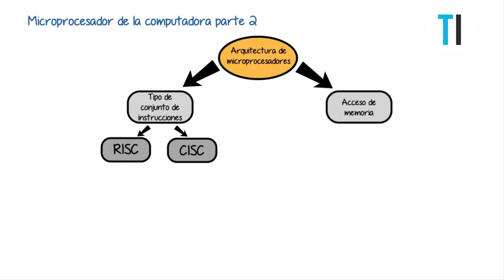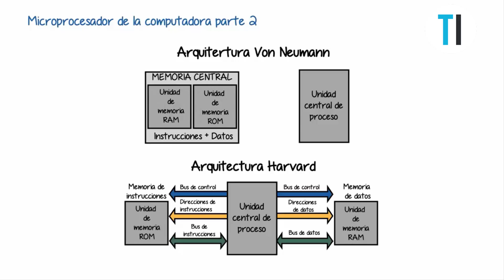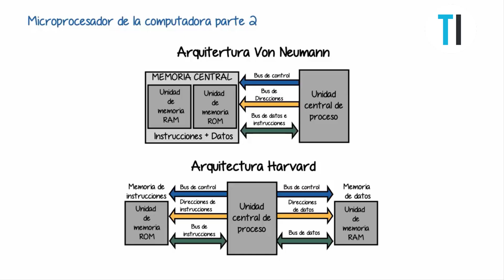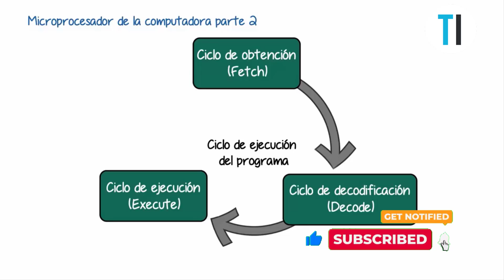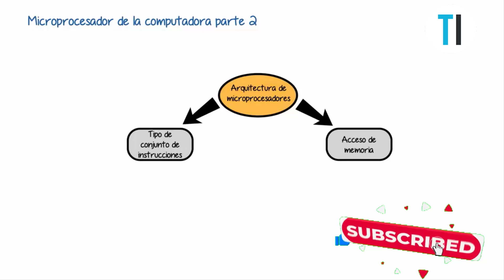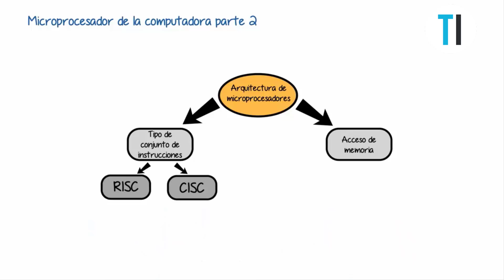Arquitectura de un microprocesador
Arquitectura de los microprocesadores
Tipo de conjunto de instrucciones:
·         RISC
·         CISC

Tipo de acceso de memoria
·         Arquitectura Harvard
·         Arquitectura Von Neumann

ENLACES